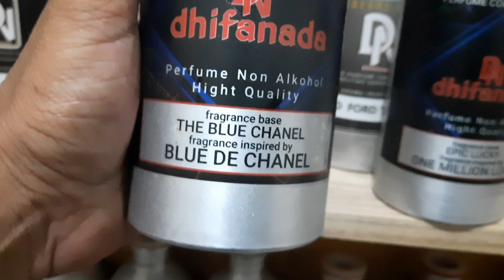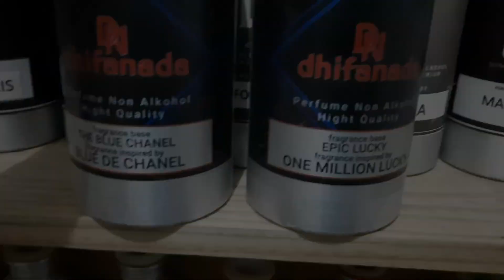2 parfum pria dengan aroma yang mewah tahan lama. produk dan cara meracik